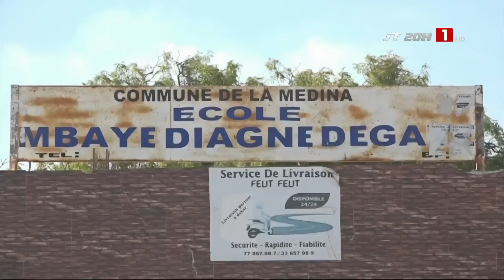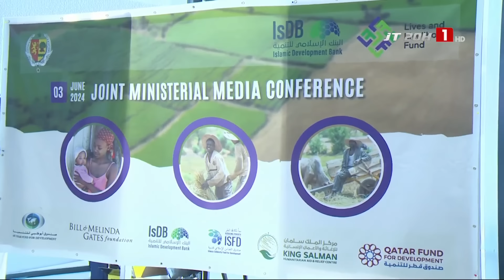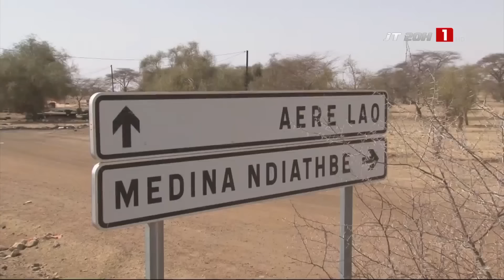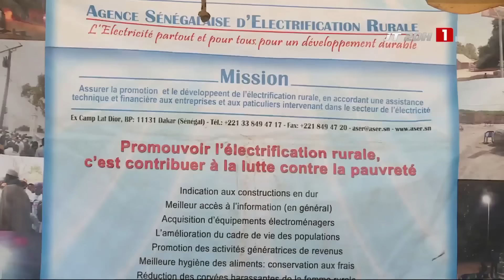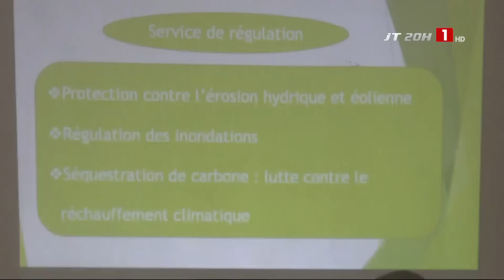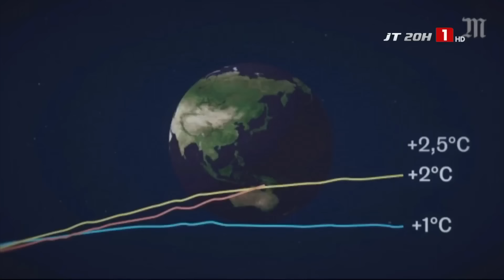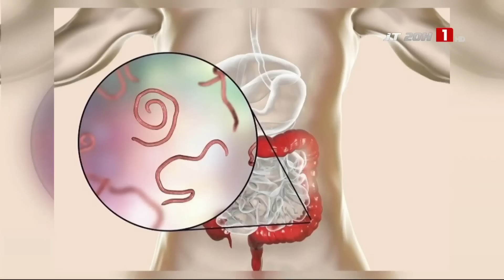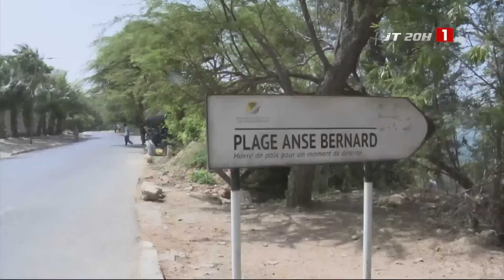LE JOURNAL TÉLÉVISÉ DE 20H – LUNDI 03 JUIN 2024